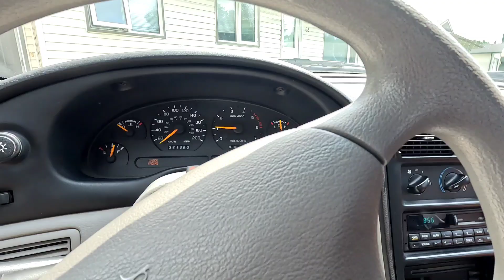UKAY UKAY / THRIFT STORE SA CANADA MURA LANG | PINOY BISDAK TRUCKER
Thrift store o ukay ukay tawag sa pilipino madami mga mura display dito sa Steinbach at isa ito napuntahan ko area na harap lang ng steinbach, Manitoba public insurance dito sa Canada.